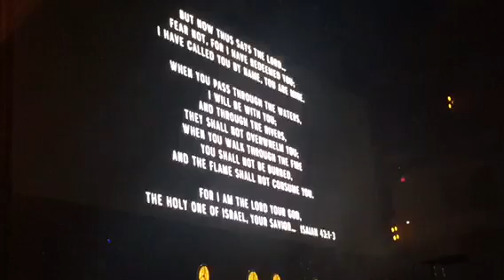The Roadshow 2019